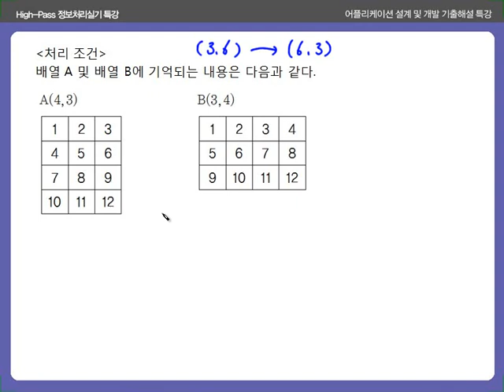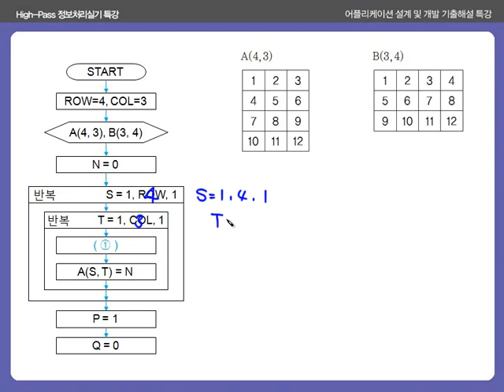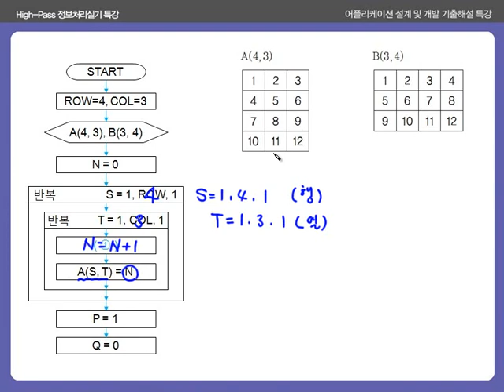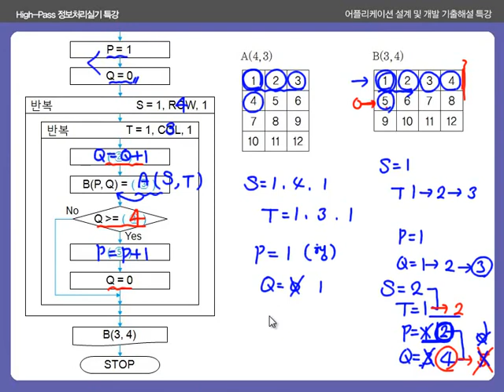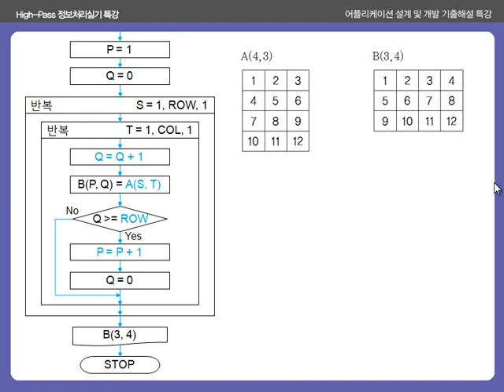정보처리실기_알고리즘 기출문제풀이특강_39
정보처리실기_알고리즘 기출문제풀이특강 제39강
2012년 1회 기사 - 행 열 변환

1. 정보처리 강의의 지존!! 유수샘 직강!!
2. 비전공자를 위한 쉽고 자세한 강의
3. 지루하지 않은 멀티미디어 활용 강의
4. 선명한 HD 고화질 강의

본 강좌는 주관식 시험 개정 전 제작된 강좌로 완벽한 시험 준비를 위해서는 에듀온 최신 강좌를 참고하시기 바랍니다

본 강좌 교재는 에듀온 사이트의 유클래스 다운로드 받으실수 있습니다.